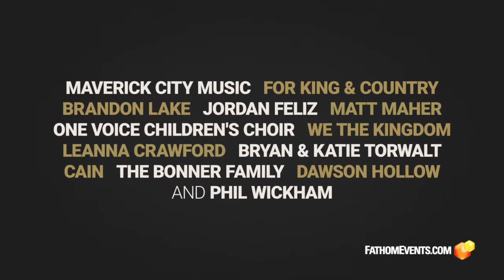Announcements 12-3-21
To buy tickets to "The Chosen Christmas Movie" click here...